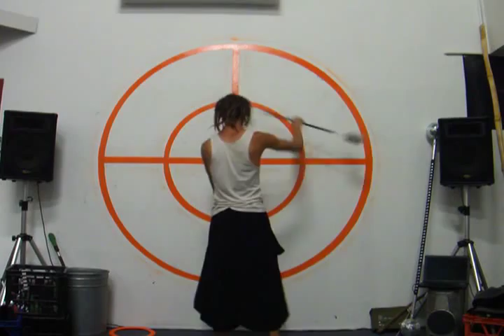starfury double staff tech -- november 2011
just a hasty editing-together of half an hour or so of footage recorded at our warehouse space.

many thanks to adam herscheid and the soulfire krew for the use of the space!

much love to all the epic doubles spinners that have been my inspiration in the 3 years since i begun my journey!